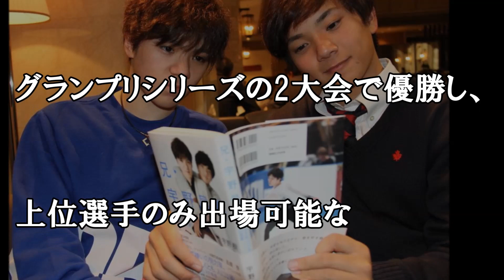宇野昌磨選手の弟が明かした 兄貴像とは？ShomaUno